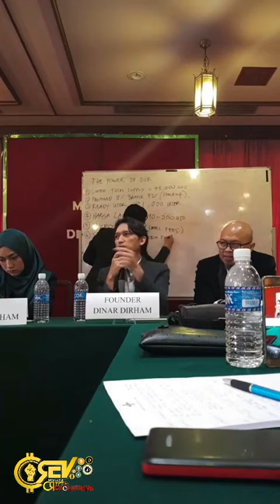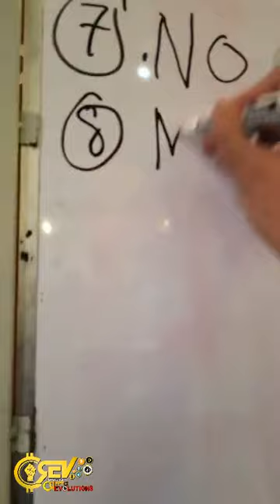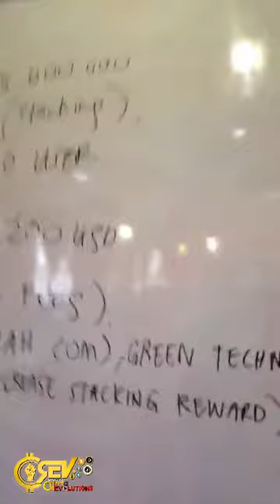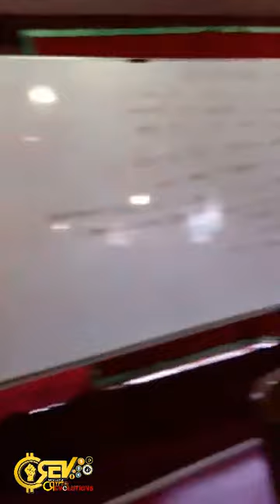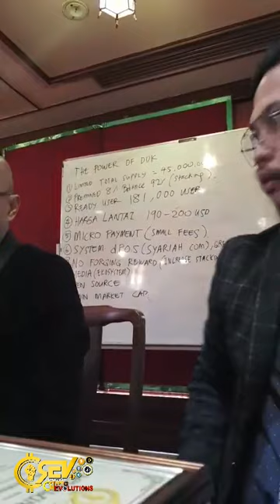Presentation Dato Arai Ezzra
Presentation dato Arai Bin Ezzra
Tentang kenapa DDK sentiasa dicemburui oleh founder2 Coin dan ICO lain di dalam list coin market cap